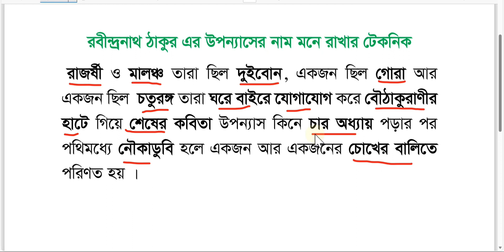রবীন্দ্রনাথ ঠাকুরের উপন্যাসের নাম মনে রাখার টেকনিক। BCS বাংলা সাহিত্য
primary job